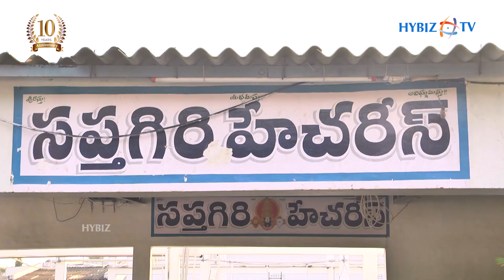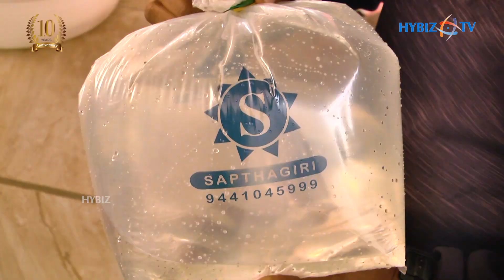Fish Seed Production & Hatchery Management | Sapthagiri Hatcheries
Sapthagiri is the forerunner in adopting new technologies & advancements and has sharpened up over the years. Sapthagiri today holds a strong team of highly skilled technicians and high-tech equipment to deliver quality seed to all its farmers within the specified quality parameters. Sapthagiri is the backbone of numerous farmers. This is all due to the commitment of Sapthagiri to Ethics & Quality for the welfare of its farmers.